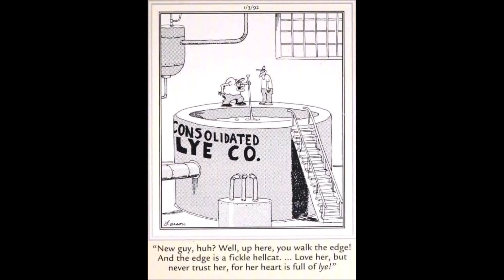Opa's Corner Episode 78